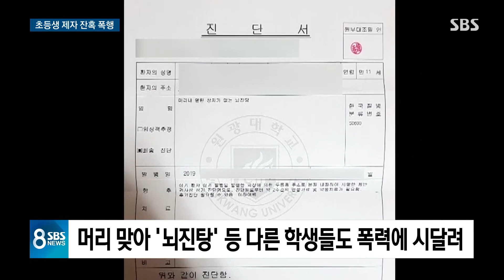"강속구 그냥 맞아라" 초등생 야구 감독의 '엽기 폭행' / SBS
한 초등학교 야구 감독에게 아동학대 혐의로 경찰이 구속영장을 신청했습니다. 어린 제자에게 피칭머신에서 날아오는 공을 피하지 말라고 강요하고 이 때문에 팔을 다친 학생의 다른 쪽 팔까지 야구 배트로 때린 것으로 알려졌습니다.